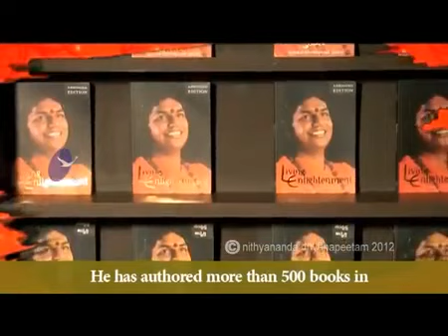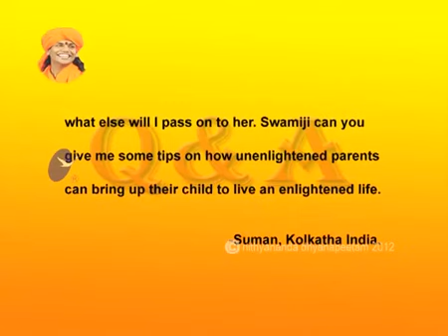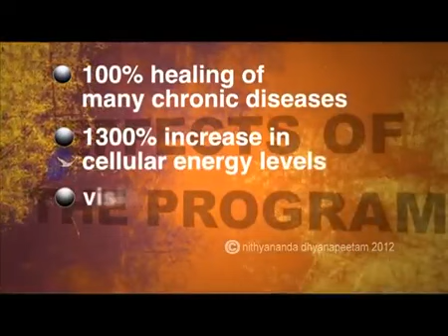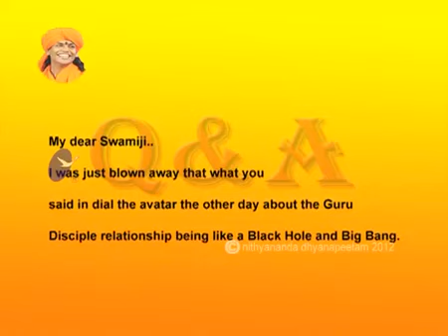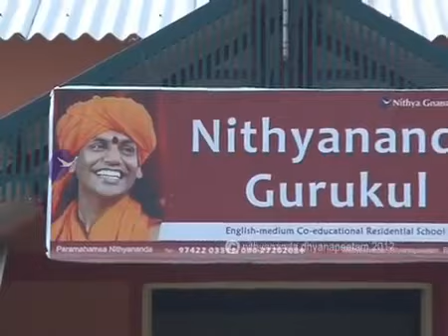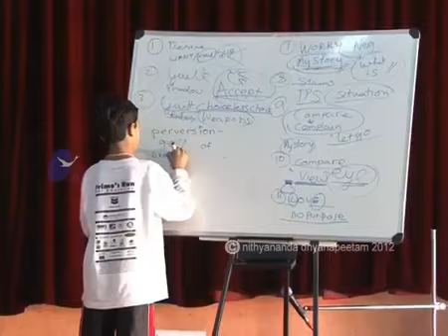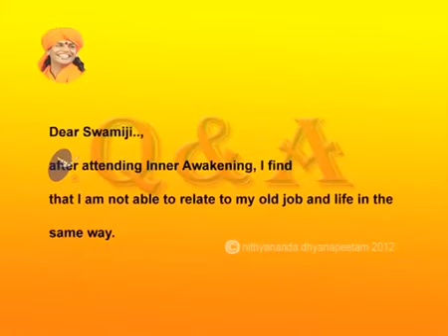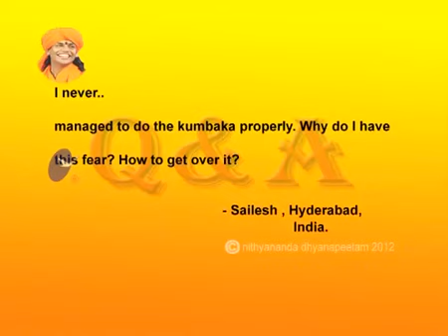Our Kids Need Better Education System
Sadhna TV
Talks from Morning satsangs on 16th April 2012 at Bidadi Ashram ,India.
In today's morning satsang, Paramahamsa Nithyananda (Swamiji) answers questions from Inner Awakening participants.  One participant asks for clarification of Paramahamsa's instruction not to ask any questions during puja (worship) time.  Does this also apply to darshan time, when we approach Paramahamsa for personal  blessings?  His answer is no. We can and should address our concerns when we meet with him at darshan. The reason for not engaging in such activities during puja is that we want to use that time to deepen our devotion to God. If we make demands or ask questions, our attention will be on the demand rather than the Divine.